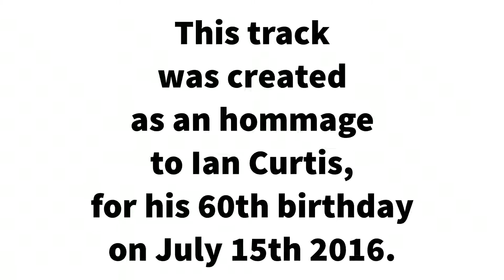Deborah (Tony Nuttall & the Unknown Pressures - Dedicated to Ian Curtis)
Hommage track dedicated to Ian Curtis. RIP sound brother.